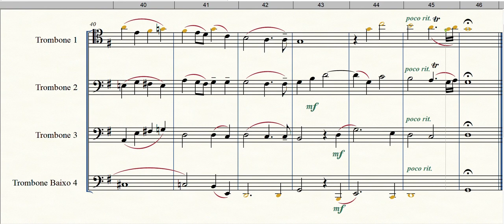Ave Verum Corpus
Formação: Quarteto de Trombones
Gênero: Erudito
Compositor: W. A. Mozart
Arranjador: Desconhecido

Equipe do Portal Brasil Sonoro